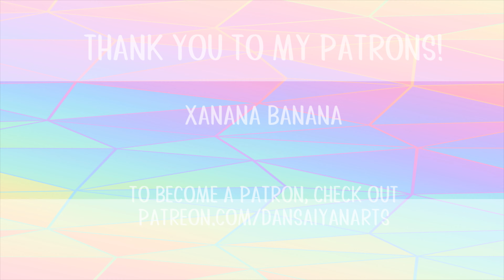BLUSH || ANIMATION MEME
hiiiii it's been a little while :) my last vid was a short of my newest fursona painty but i figured they deserved a decent one besides that! so here u go

the characters featured in this vid are my fursona painty and my wife's fursona taffy!

if u made it to the end u would have seen my announcement: i've opened animation meme commissions!  if u want one, check out my commissions carrd linked below!